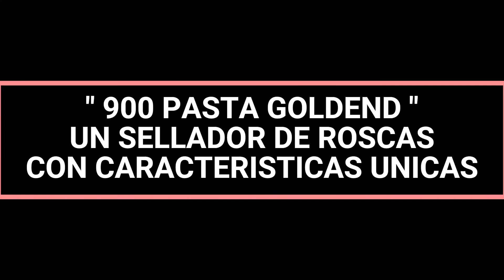900 PASTA GOLDEND ‐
UN SELLADOR DE ROSCAS CON CARACTERISTICAS INIGUALABLES!!!